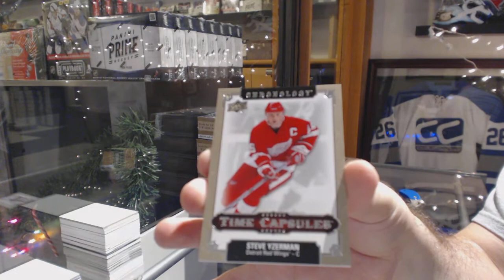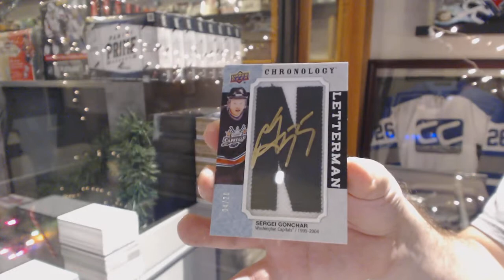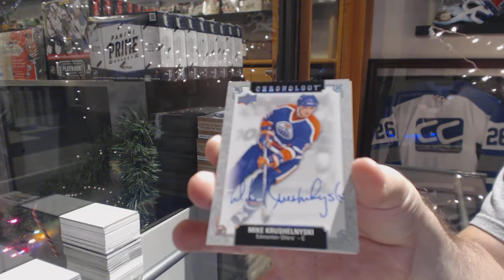Craig's 18-19 Upper Deck Chronology Hockey 2 Box Break